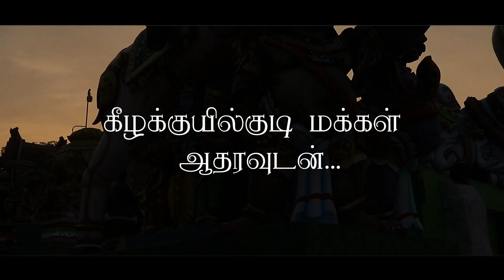கீழக்குயில்குடி மக்கள் பெருமை சொல்லும் பாடல்.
இசை -ஜேகே தாஸ்
வரிகள் -தீபன்
 -ரத்தின சாமி